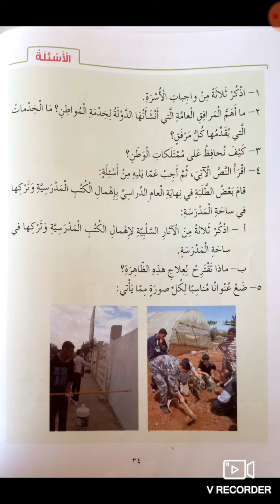الصف الرابع _ التربية الأجتماعية _ حل أسئلة وطني بيتي / فرع حكما .